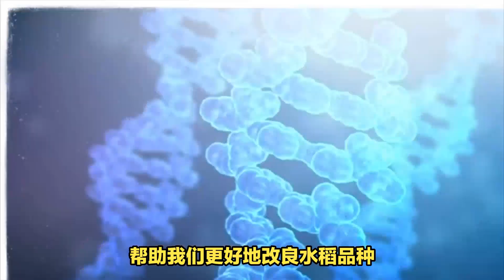xiaodong dami 4 科技